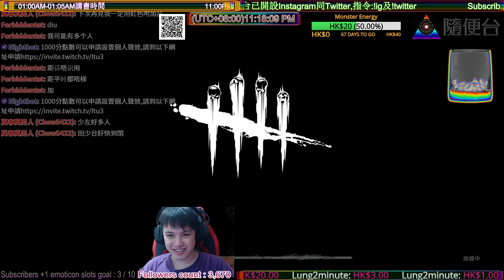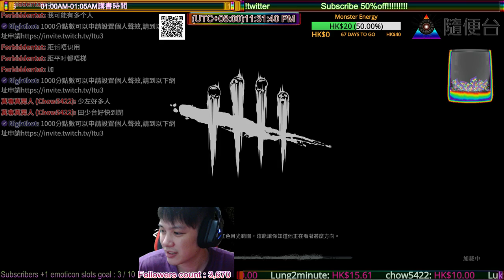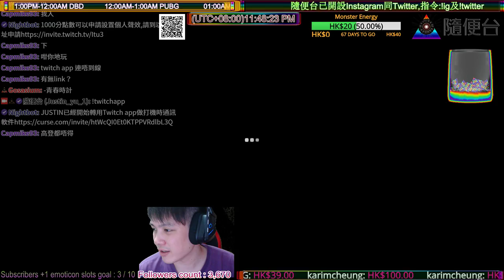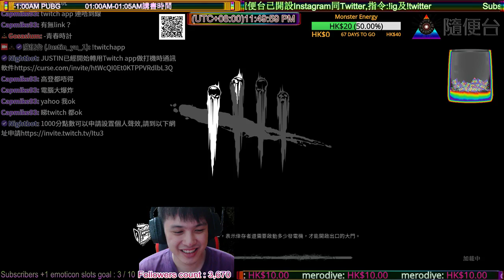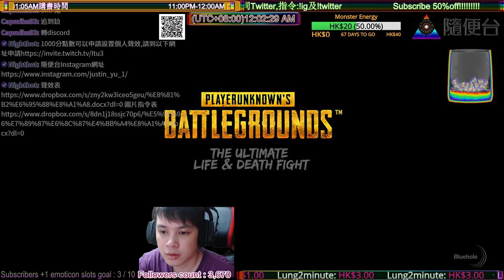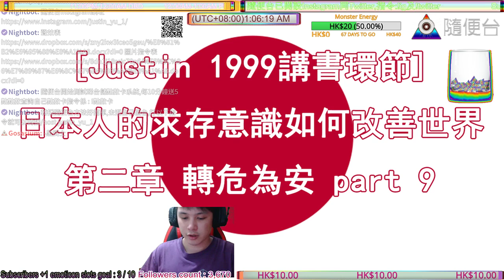23/9/2017［隨便台］Dead by Daylight PUBG 講書時間